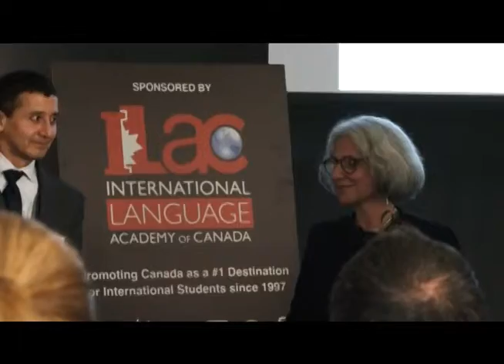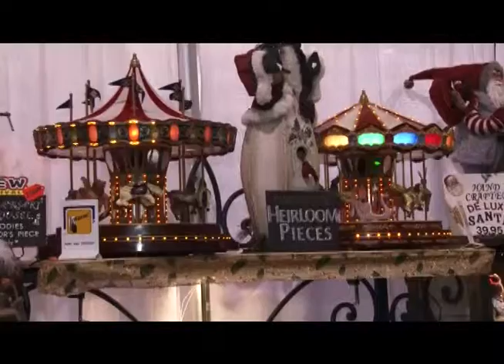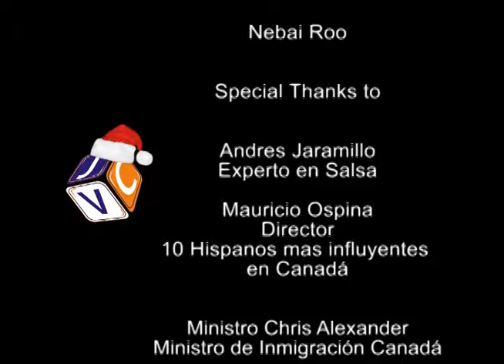Now What Show 63